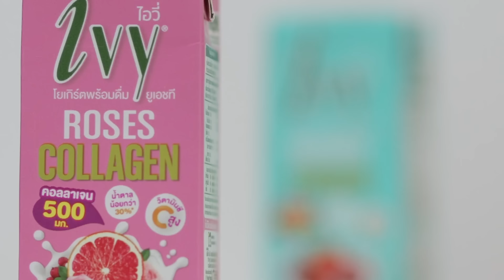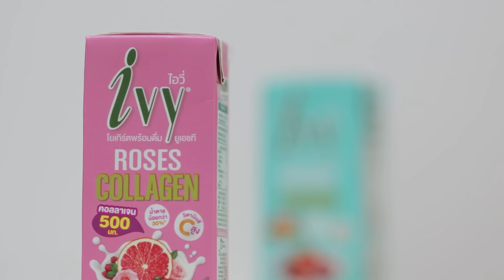อินเดีย อินใจ EP.2 Street food อินเดีย ร้อง Here หนักมากกกก 🤯 | NOBLUK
00:00  -ปล่อยใจลองกินอาหารอินเดีย
09:59 - ท้องอืดกินอะไรช่วยได้
12:56 - กินต่อไม่รอแล้วนะ